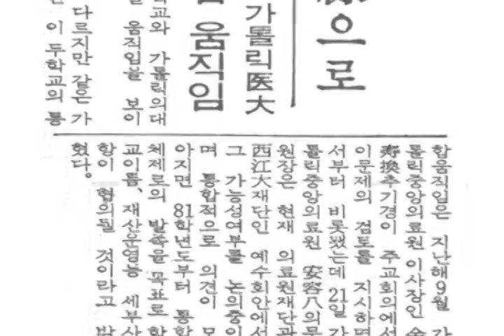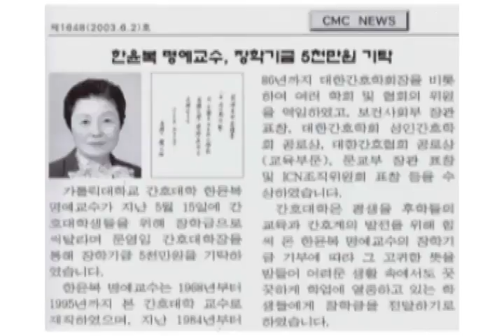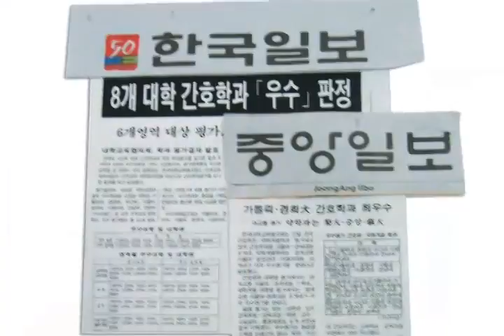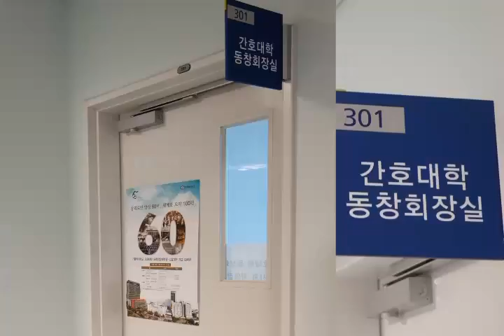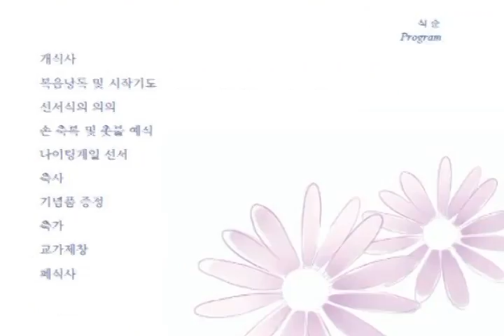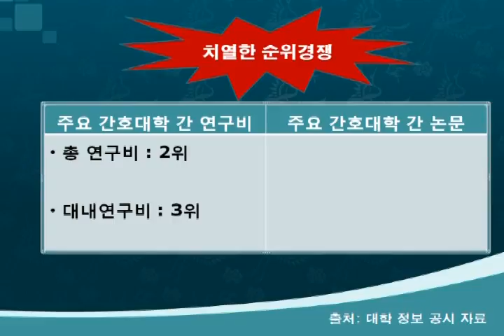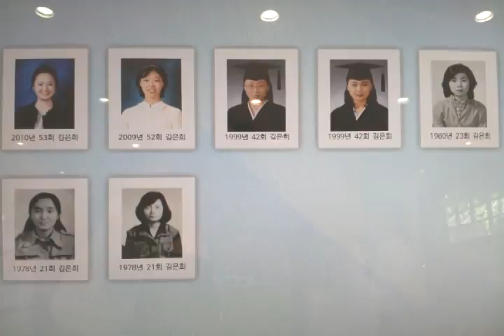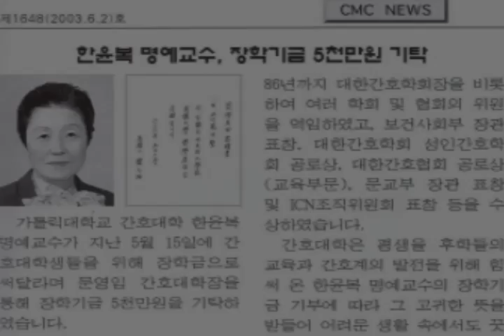2014 가톨릭대학교 간호대학 동문 60주년 기념~